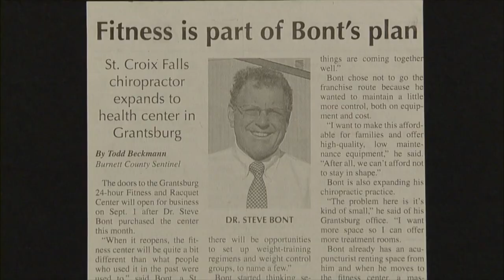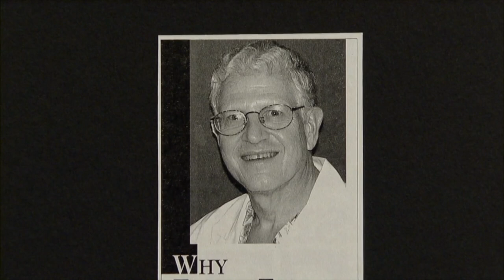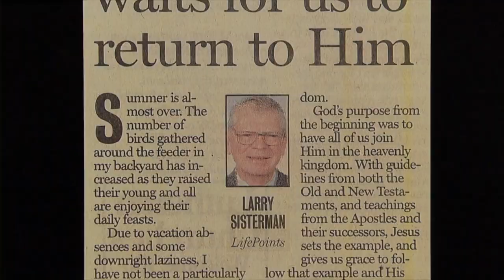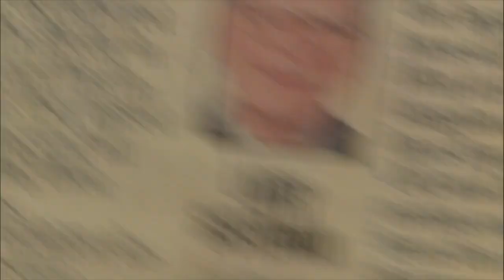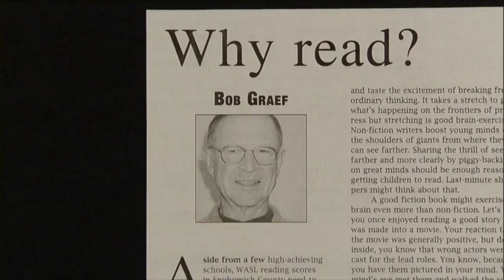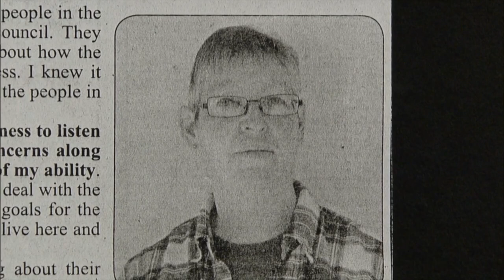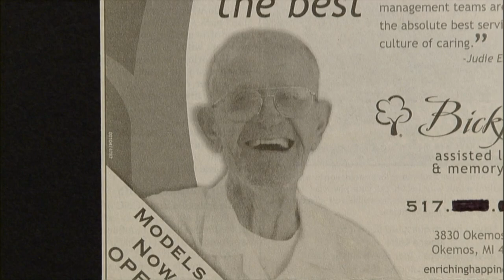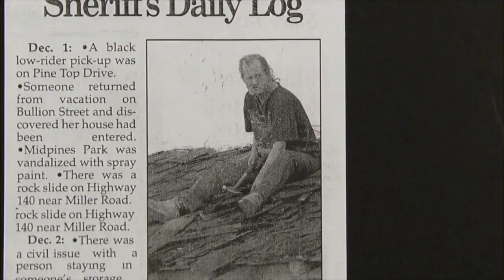Fan Request: Guys Who Look Like Dave | Letterman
Fan Friday:
Dave fan Brian Blackburn wrote, "I remember a desk segment where Dave showed photos of guys who kinda looked like him. It was hilarious, at least in my memory. Please post!"